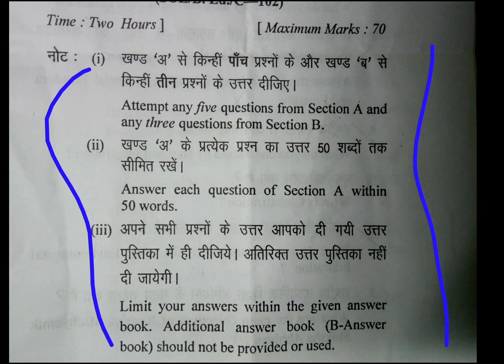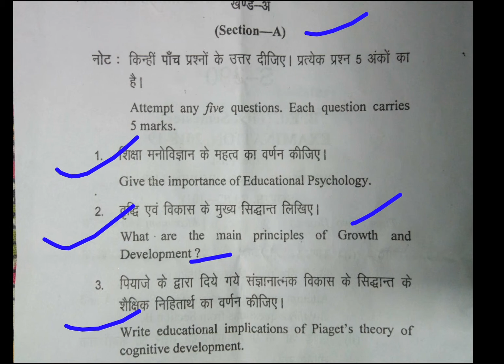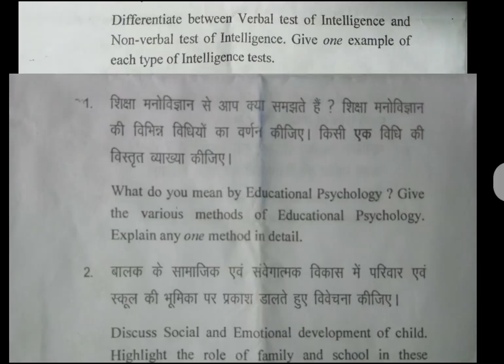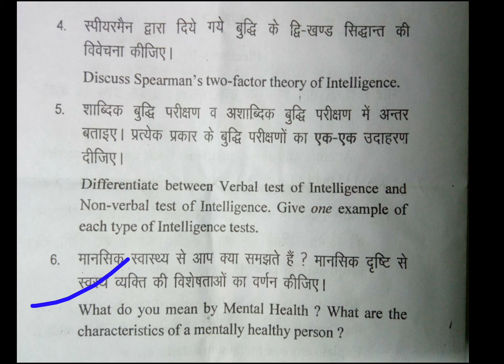B.ED(FIRST YEAR 1- SEMESTER) PAPER- CHILDHOOD AND GROWING UP